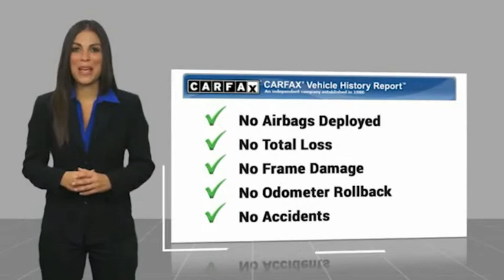2019 Ford Edge TEMECULA BEAUMONT MENIFEE PERRIS LAKE ELSINORE MURRIETA 821046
2019 Ford Edge SE FWD

26895 Ynez Rd.

GOSCH AUTO GROUP PROUDLY SERVING TEMECULA, BEAUMONT, MENIFEE, PERRIS, LAKE ELSINORE, MURRIETA, AND SURROUNDING SOUTHERN CALIFORNIA LOCATIONS. THIS GRAY 2019 Ford EDGE IS EQUIPPED WITH A EcoBoost 2.0L I4 GTDi DOHC Turbocharged VCT, AUTOMATIC TRANSMISSION, AND RECEIVES AN ESTIMATED 22 City/29 Hwy MPG. 2019 Ford EDGE SE FWD Clean CARFAX. Magnetic 2019 Ford Edge SE FWD 8-Speed Automatic EcoBoost 2.0L I4 GTDi DOHC Turbocharged VCT Fresh Oil Change. Welcome to Gosch Ford Temecula Located in Temecula, CA, Gosch Ford Temecula is proud to be one of the premier dealerships in the area. From the moment you walk into our showroom, you'll know our commitment to Customer Service is second to none. We strive to make your experience with Gosch Ford Temecula a good one ?? for the life of your vehicle. Whether you need to Purchase, Finance, or Service a New or Pre-Owned Ford, you ??ve come to the right place. 22/29 City/Highway MPG Stock #: 821046 | VIN: 2FMPK3G98KBB38929 | 2019 Ford Edge SE FWD AIR CONDITIONING POWER WINDOWS TRACTION CONTROL Gosch Ford Temecula